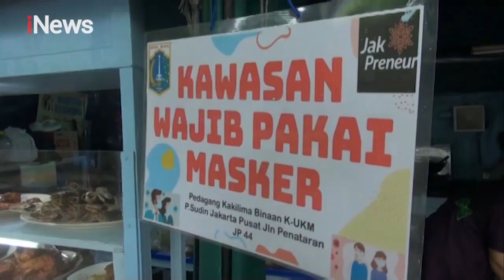Langgar PSBB, Warung Makan Didenda Rp250 Ribu - iNews Sore 29/05